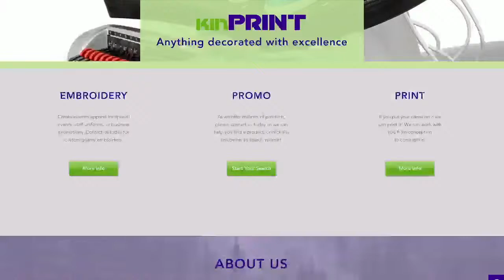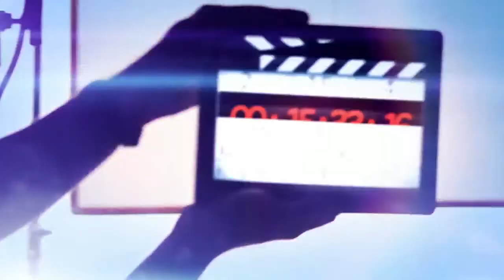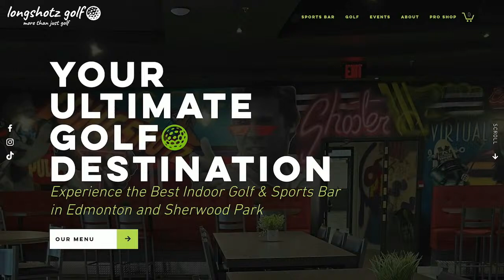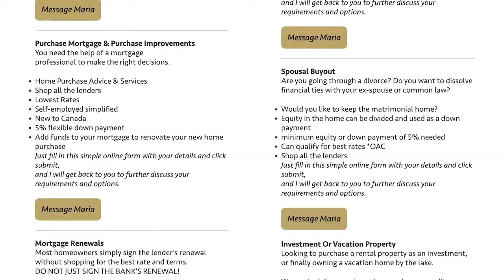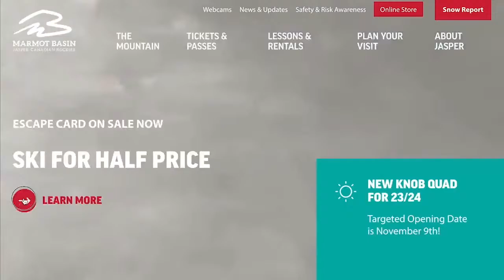Pickard Perfect in Pittsburgh: Oilers shut out Penguins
Jason Strudwick, Rob Brown &  Ryan Rishaug discuss the Oilers weekend and much more.